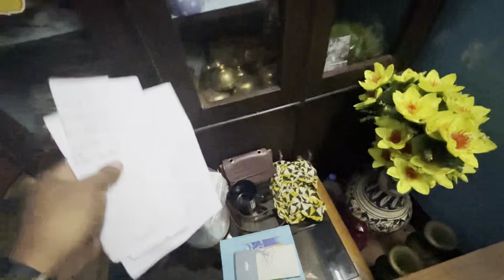Kharagpur Market / Barish Main Luckey K Liye Gift / Chat Khane Ka Majja / Street Food